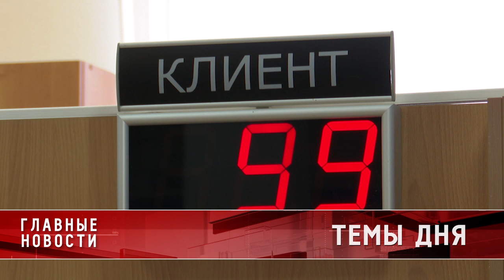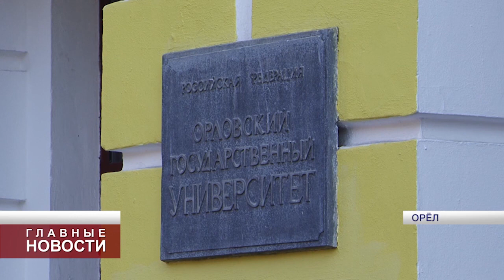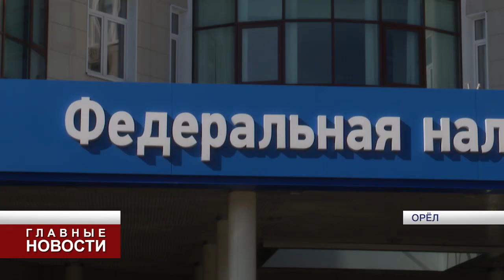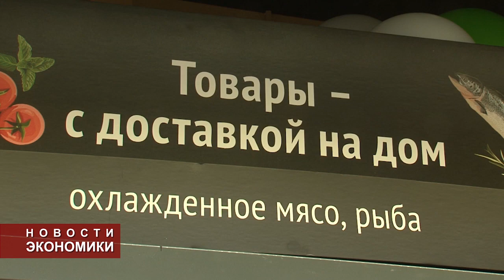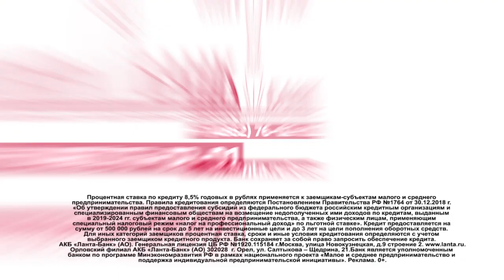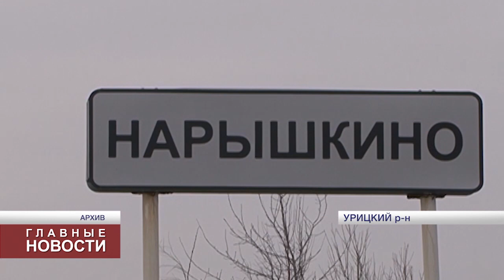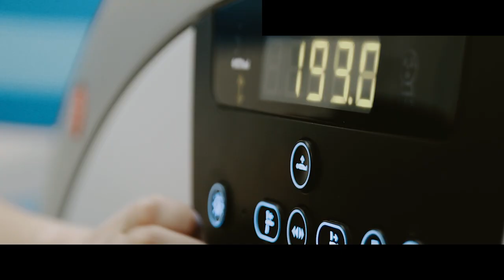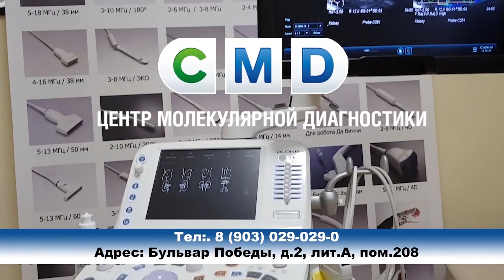"Главные новости". 24.03.2020